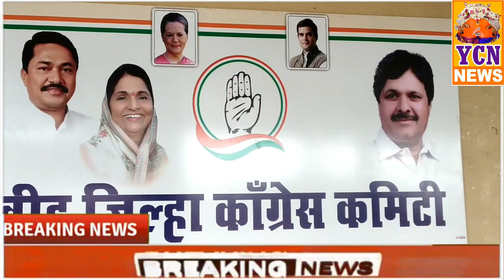काँग्रेसच्या मेळाव्यात आमदार खासदार यांच्या भव्यदिव्य सत्काराचे आयोजन